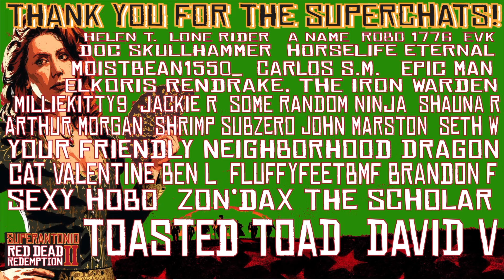Francis Sinclair's Rock Carving no. 10, in Red Dead Redemption 2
arthur finds rock carving 10 near the elysian pool, with random speculations...